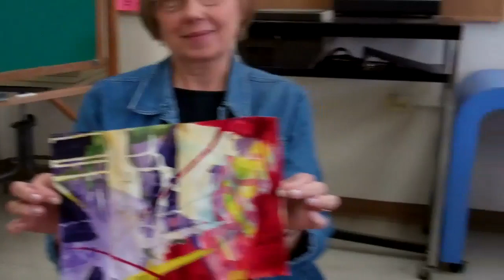Showtime! April 30, 2011